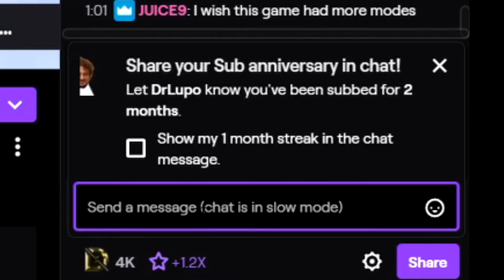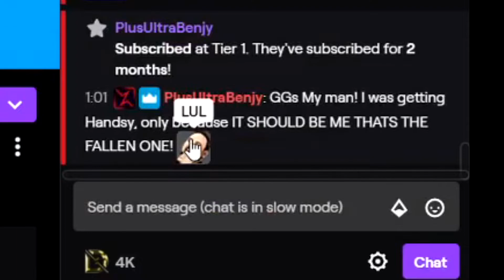BENJY BATTLES THE FALLEN ONE - Fall Guys Ultimate Knockout